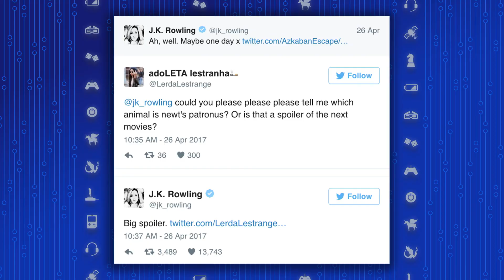Why Won't J.K. Rowling Name Newt Scamader's Patronus?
Every wizard of note has a patronus in the world of Harry Potter, but author J.K. Rowling won't say what Fantastic Beasts Newt Scamander's Patronus is...because it's a big plot point! Kim Horcher and Tim Frisch break it down.

"The world is quietly, tensely waiting as J.K. Rowling finishes off her screenplay for Fantastic Beasts 2.

However, she's at least been keeping fans up to date on her progress, alongside answering a few choice questions about what the film might entail. That includes the revelation that Newt Scamander (Eddie Redmayne)'s Patronus is a "big spoiler" for the Harry Potter prequel/spin-off. "*